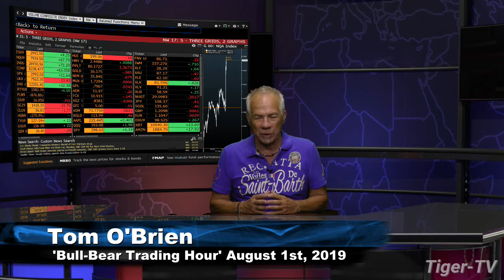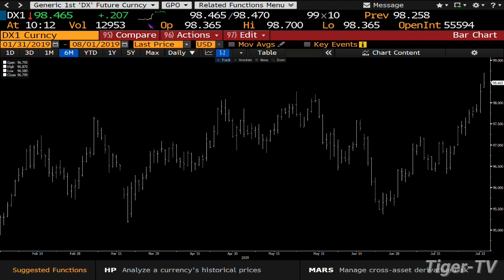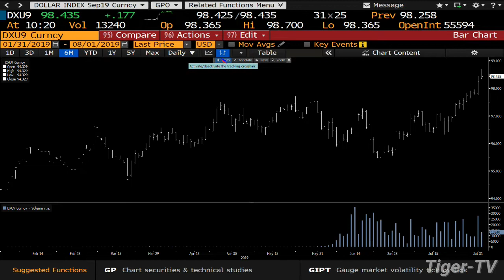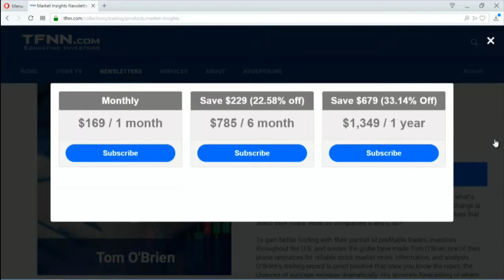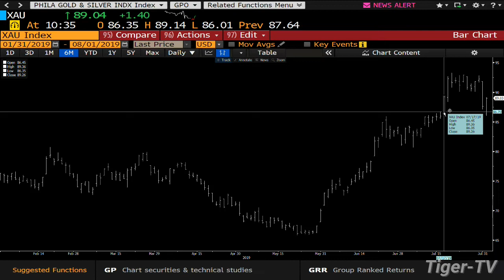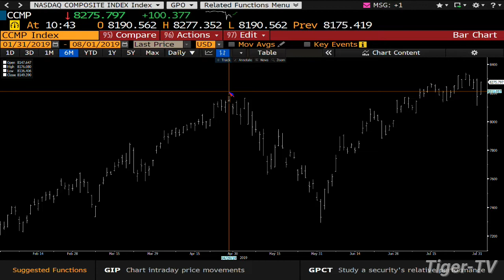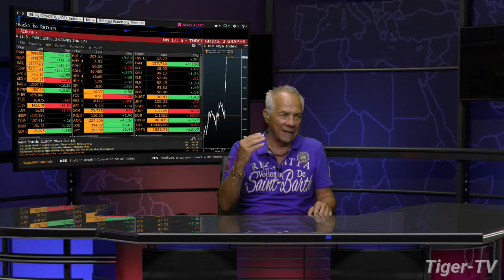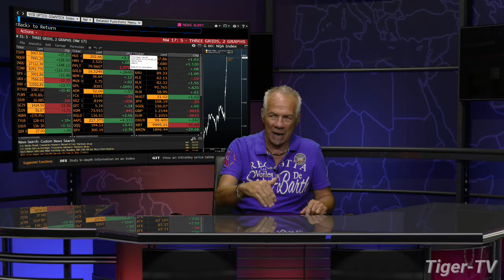August 1st, The Bull Bear Hour with Tom O'Brien on TFNN - 2019